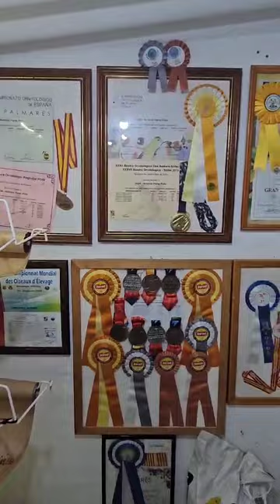como hago la pasta este año parte 2